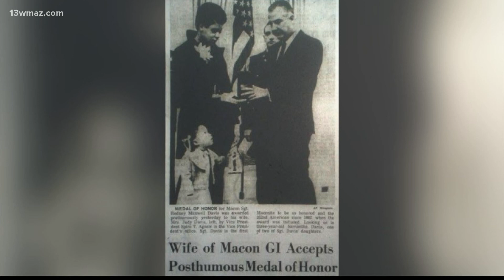Family of Macon Medal of Honor recipient to release documentary on sergeant's life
Sgt. Rodney Davis was awarded the Medal of Honor for his heroism during the Vietnam War in 1967, when he threw himself on a grenade to save his comrades.

13WMAZ News is the #1 station for news and weather in the Central Georgia area, serving people in Dublin, Macon, Milledgeville and Warner Robins.